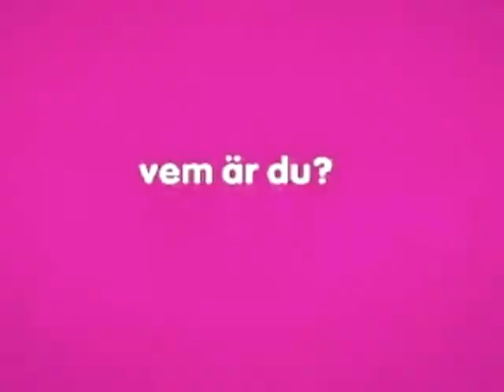Onkel Kånkel - Reklamsnutt (Onkel nämns)